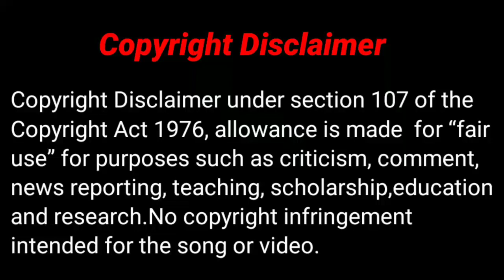The Celebrity has started Loving his Anti-Fan reporter/Celebrity Love Story/ Hindi/Part 3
The day becoming of you explained in hindi
The day becoming of you ep 6
The day becoming of you ep 7
The day becoming of you ep 8

 Channel
Telegram Channel Name-DramaJunkiee

The day becoming of you chinese drama